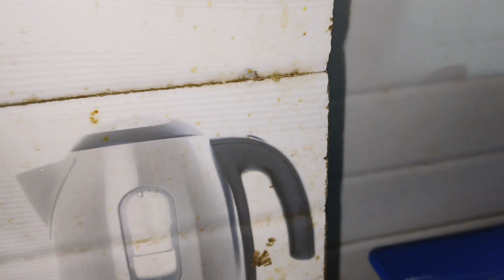Sikh kabab kaise banaen#hashtag aaj ki recipe sikhao veg se kabab hashtag se kab ki recipe